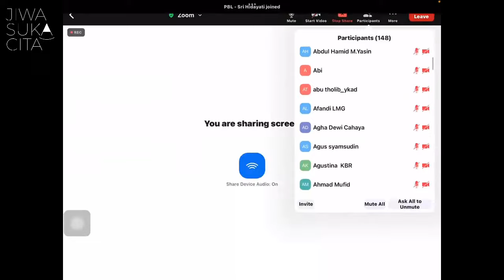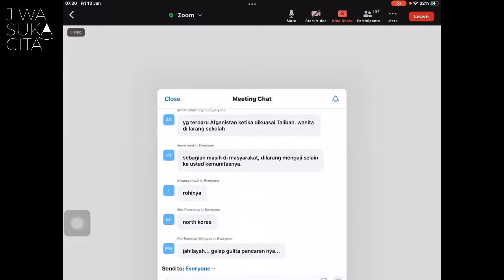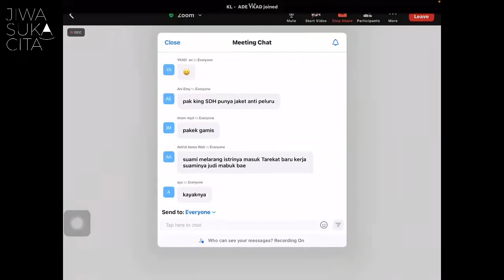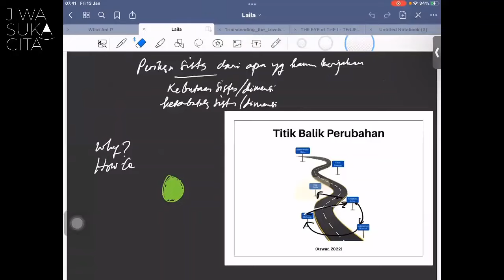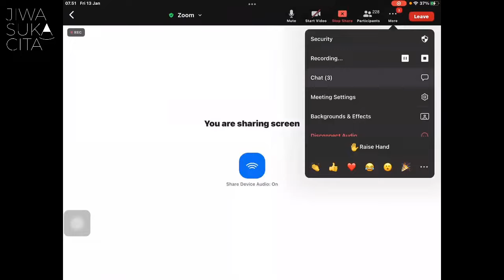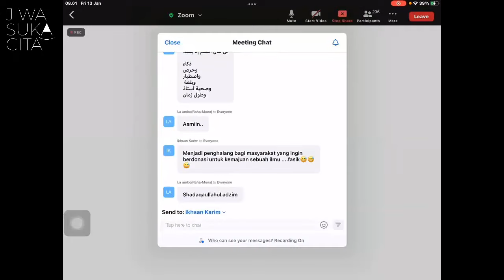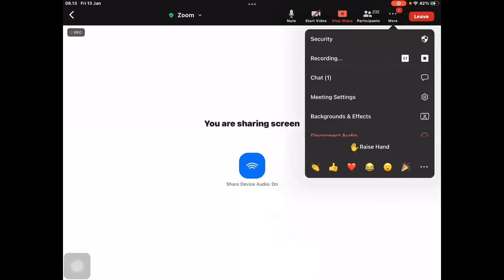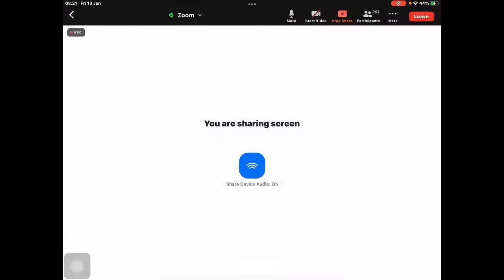Kengerian Potensial Nature Rendah Tbp 13/01/23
Untuk berpartisipasi Saweran untuk program² Jsc Silahkan Transfer ke Rekening

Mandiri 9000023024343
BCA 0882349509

An.abdur rohman chamim